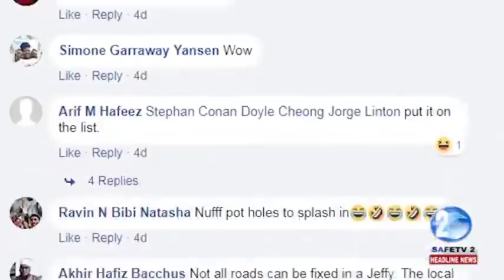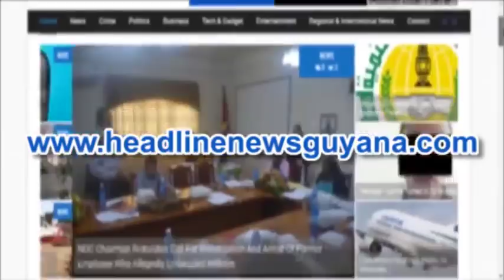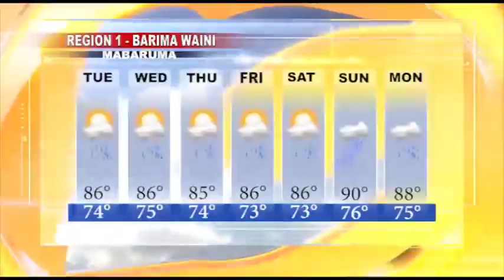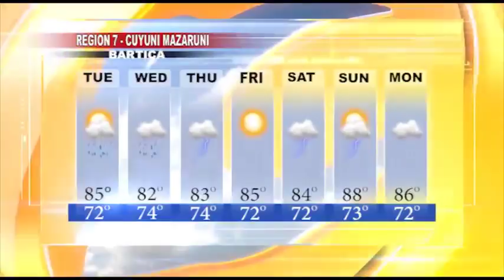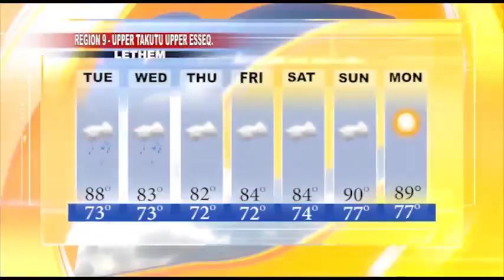GUYANA TRUSTED TELEVISION HEADLINE NEWS 21st MAY 2018